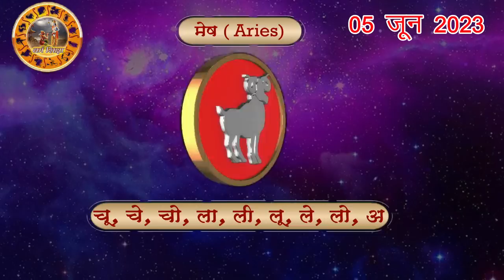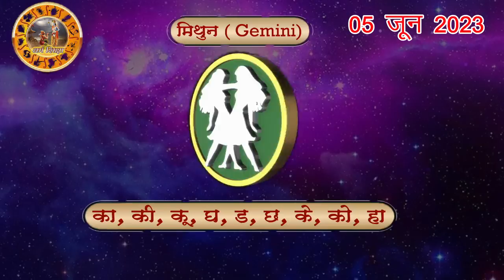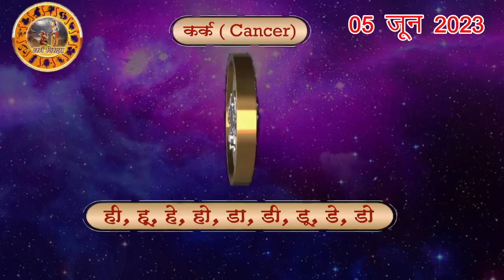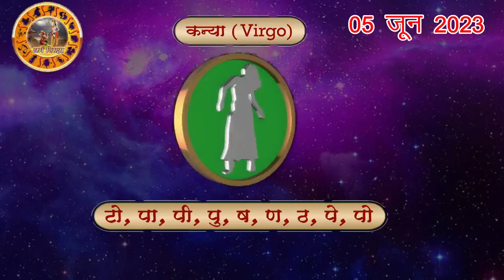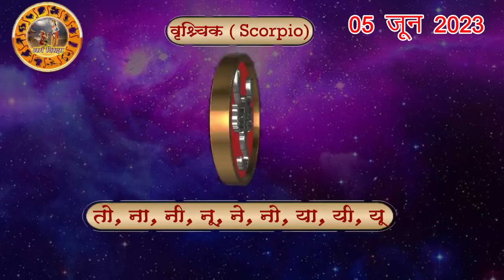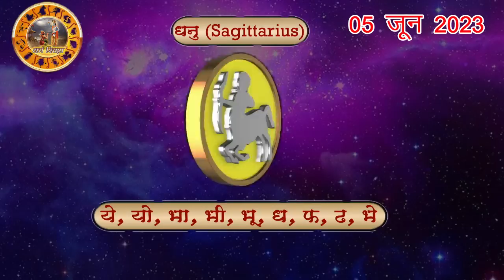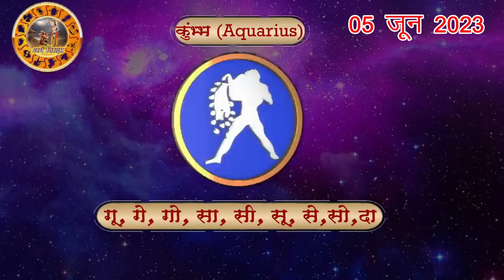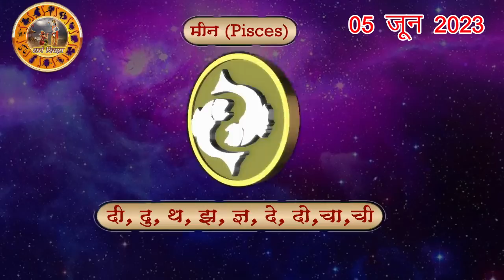Aaj ka Rashifal 5 June Monday Aries to Pisces today horoscope in Hindi Daily/DainikRashifal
aaj ka rashifal 5 June Monday aries to pisces today horoscope in hindi,today rashifal 5 June 2023,today horoscope in hindi 5 June 2023,daily horoscope in hindi 5 June 2023,rashibhavishya,daily horoscope 5 June 2023 in hindi,आज का राशिफल 2023,rahshifal aaj ka, 5 June 2023 rashifal,5 June 2023 panchang, aajkarashifal,daily rashifal, dainikrashifal, kumb, AajkaBhavishyafal, AajkaBhagyafal,aaj ka rashifal,dailyrashifal,hindirashifal, dainik rashifal,राशिफल